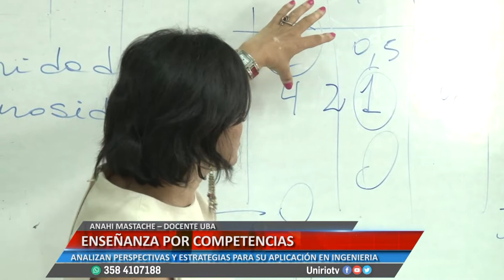ENSEÑANZA POR COMPETENCIAS - ANAHI MASTACHE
ANALIZAN PERSPECTIVAS Y ESTRATEGIAS PARA SU APLICACIÓN EN INGENIERÍA
Facebook.com/uniriotv
Twitter.com/uniriotv